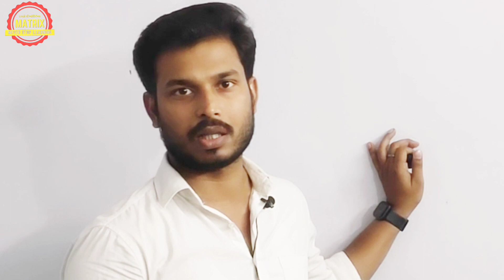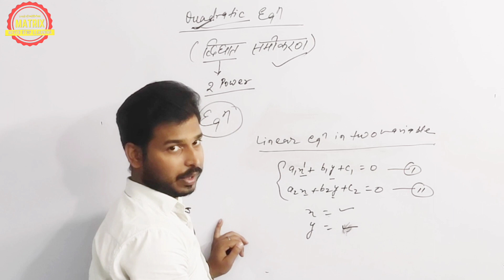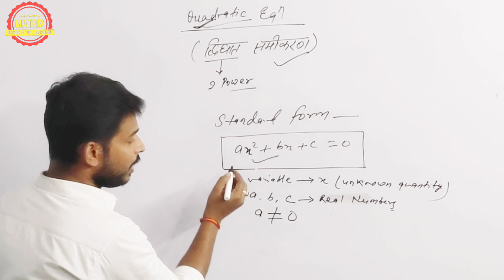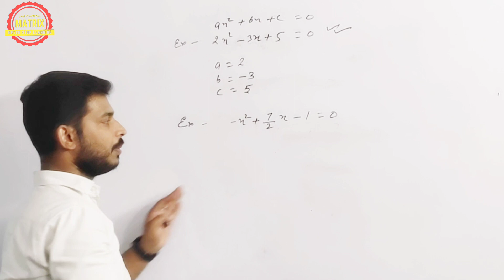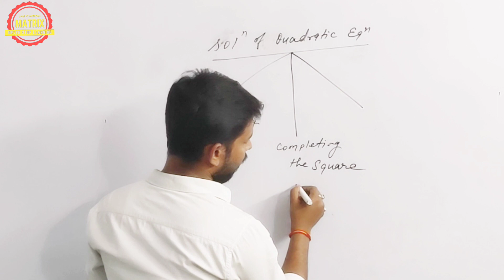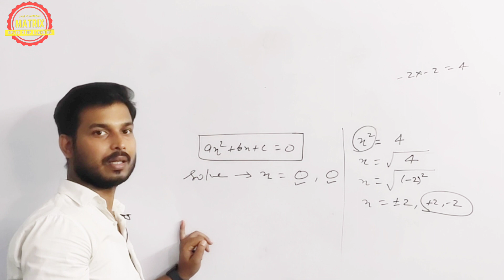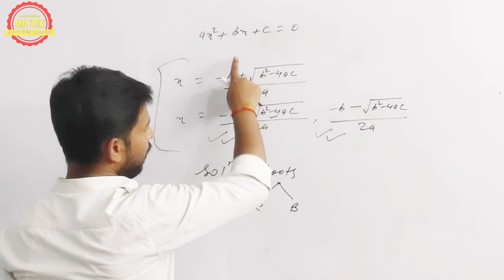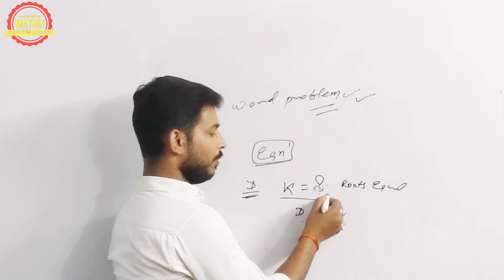QUADRATIC EQUATIONS-1|| CLASS 10 || Full concept By Rakesh sir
Matrix Institute Patna
A well known institute for class 1th to 12th and competitive examination by Team Matrix.
Special CBSE batches for weak student of class 8,9 and 10.
We are trying to  create a revolution in education field.Lets sport us to bring a free quality education to every child of India.

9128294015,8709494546